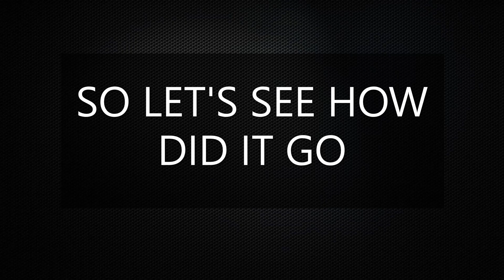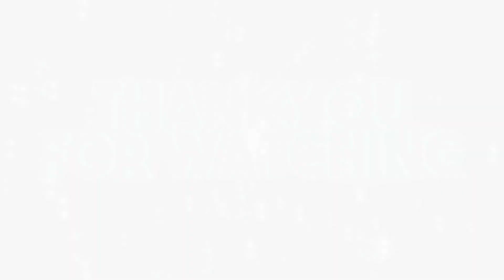CHILDREN'S DAY PROGRAME (OFFLINE) , ST JOSEPH'S COLLEGE, NAINITAL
CHILDREN'S DAY PROGRAME (OFFLINE) ,